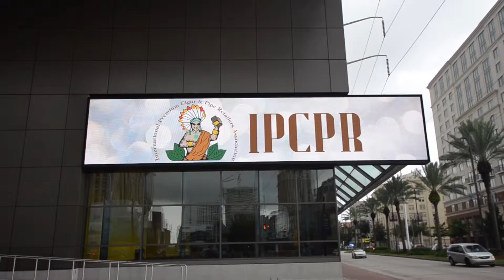pcn Roberto Duran Cornelius Anthony Que Vida